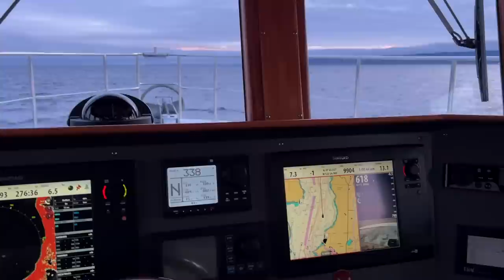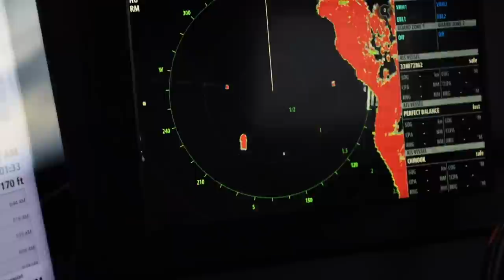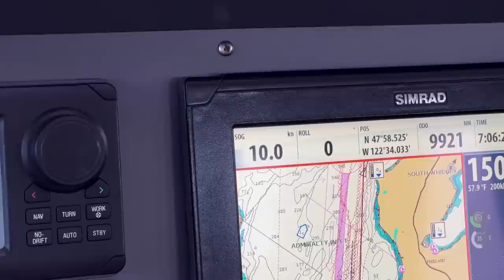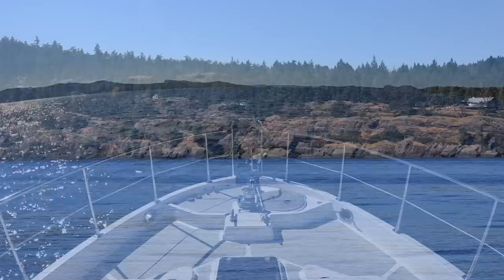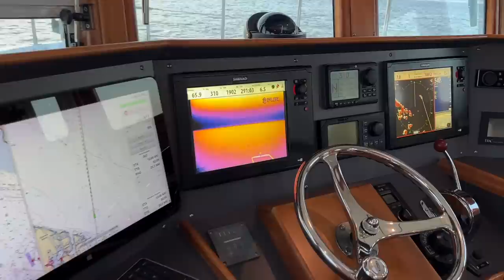JOIN US ABOARD OUR NORDHAVN YACHT as we explore some of British Columbia's best spots for boaters!